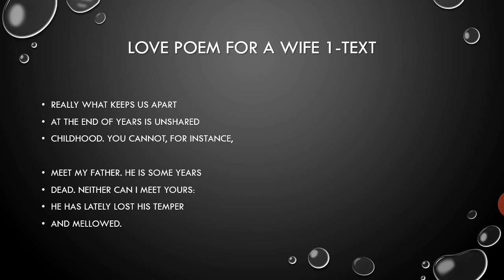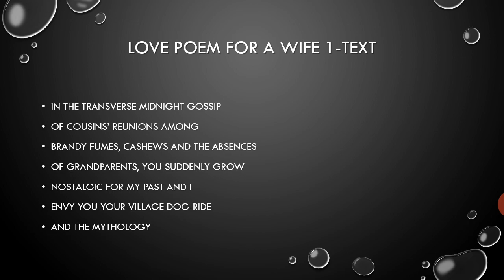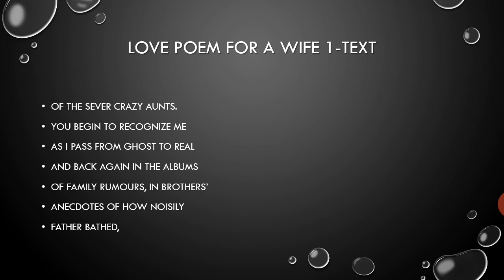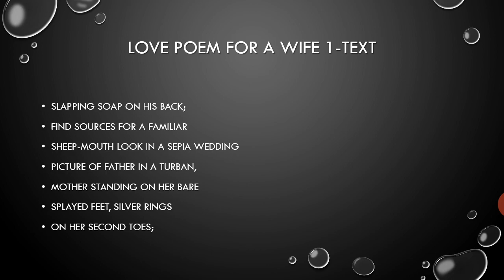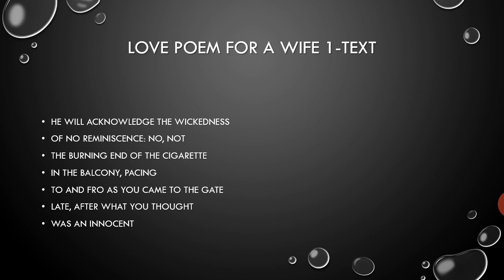Love Poem for a Wife 1 Part 1